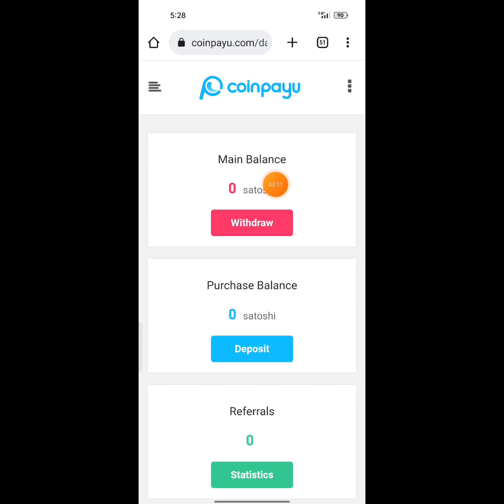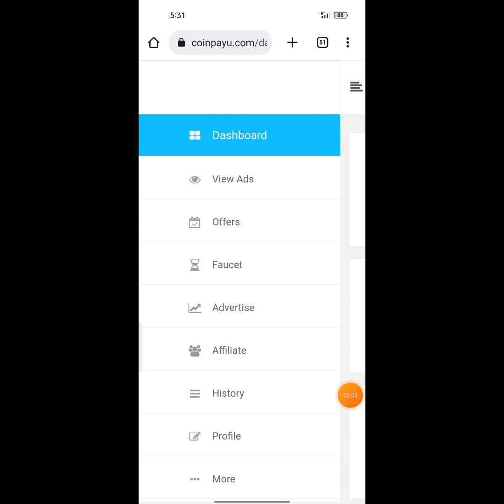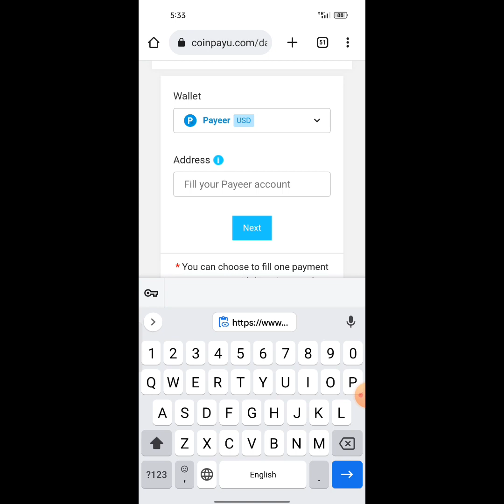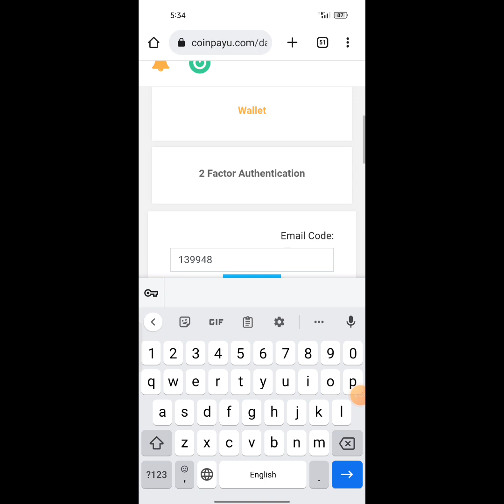Rs.400 Payment Proof || Earning App 2023 || Online Earning in Pakistan without investment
Rs.400 Payment Proof || Earning App 2023 || Online Earning in Pakistan without investment easy Paisa jazz cash

In this video i will show you live withdraw of Rs.400 From best online earning app in pakistan without investment. You can easily earn money online by watching ads. When you reach 4000 Satosi you can simply withdraw it.